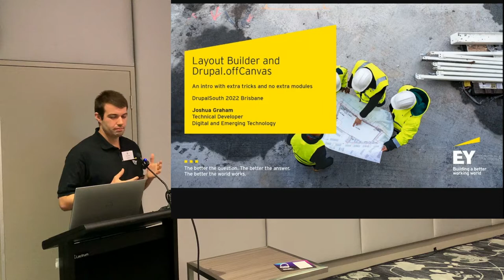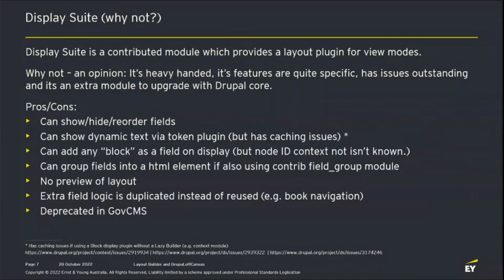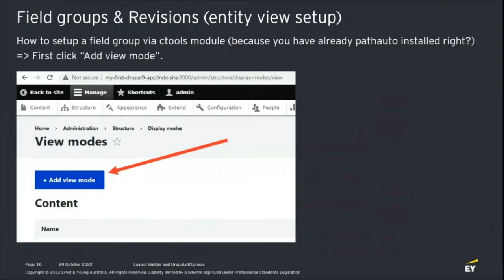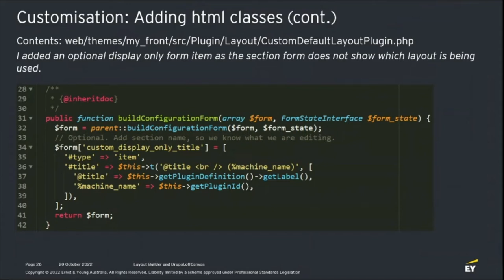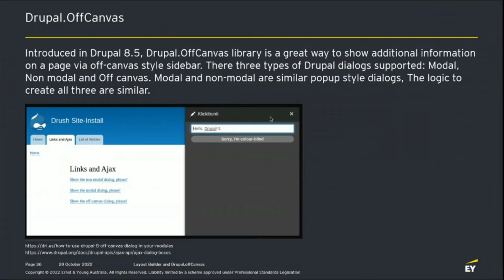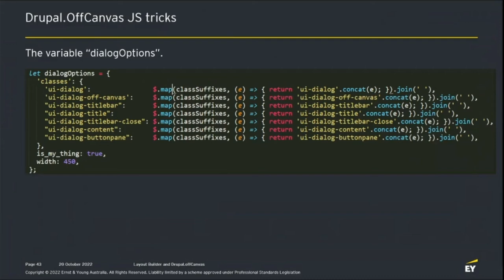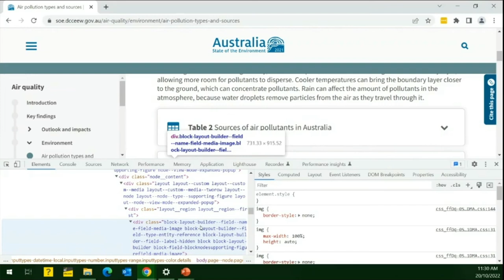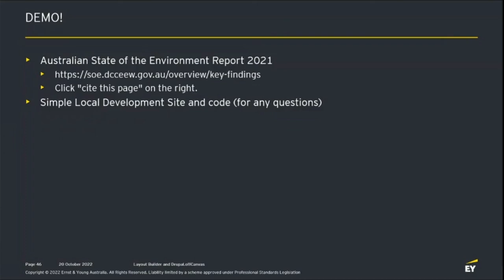Intro into Layout Builder and Drupal.offCanvas with extra tricks (and no extra... / Joshua Graham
Intro into Layout Builder and Drupal.offCanvas with extra tricks (and no extra Drupal modules)
Joshua Graham
Time: Thursday 20th October 11:00-11:35
Room: Ballroom 2
Track: Drupal Development
- Present an overview of what Drupal core Layout Builder module is (psst! It is better that Display Suite!).
- Show/explain some custom Layout Builder PHP/YML code that allows extra html classes, custom plugin classes and extra form fields, all in the theme layer! (no extra modules, can even work in GovCMS!)
- Show that via block contexts, layout builder can show a Drupal view of a Drupal node in draft state (or any revision). Traditionally, Drupal views will only work with the current published version.

- Present an overview of what Drupal core Drupal.offCanvas() is, how it works, how to style etc.
- Show/explain how to add extra classes to specific instances via JavaScript.

- Finally, show a live website example of Layout Builder andDrupal.offCanvas (Lead Developed by yours truly) and mention how these can work together. : Click "cite this page" on the right)
Recorded by Tomato Elephant Studio